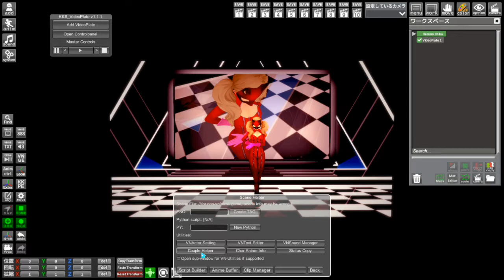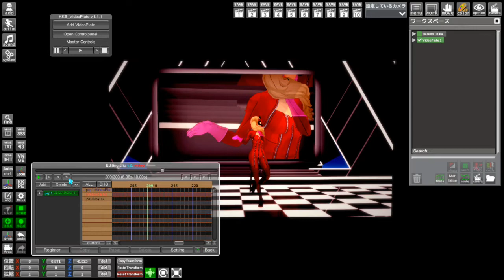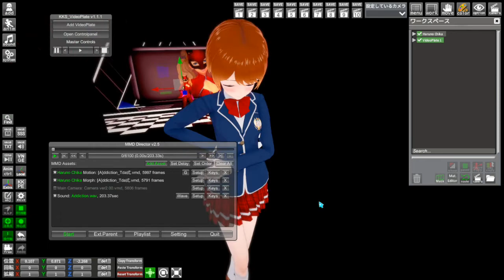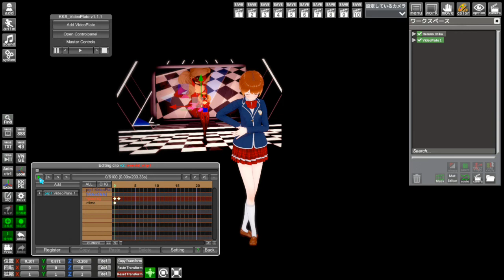VNGE v38: VNAnime clip sync with VideoPlate/Mp4Plane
This video introduce how to set VNAnime clip to sync with VideoPlate (KK/KKS). Then how to work with MMDD.
In AI/HS2, you can sync with MP4Plane in the same way. Just note that you need to close MP4Plane setup window or clip can not work.
Note:
- The very first 2-3 frame of video can not sync with clip.
- The volumn control in clip may not work...
- When using mp4plane, close the setting panel after setup!
More detail:
Turn on subtitle for detail.